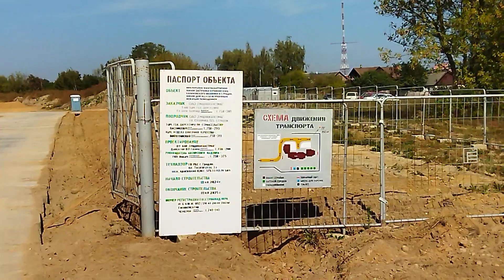Мкрн. Весенний - Успешный старт строительства нового жилого комплекса.